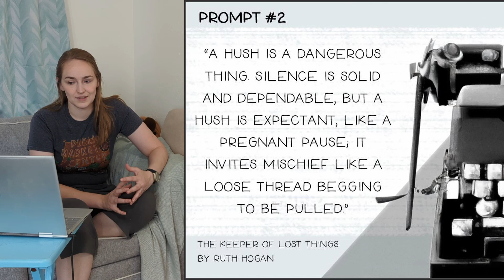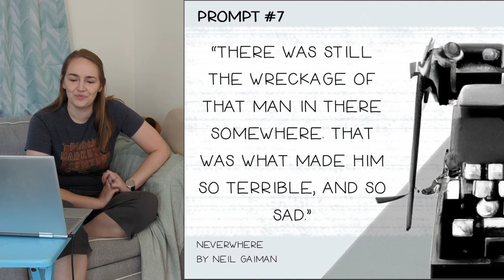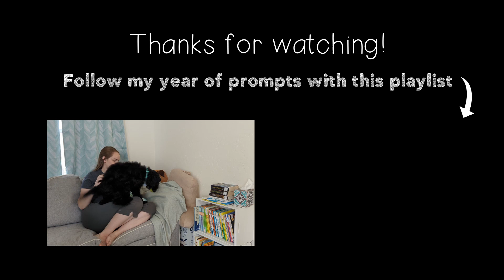Writing Prompts - Introduction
Finding good writing prompts and actually using them are two different things. So as part of my "Year of Prompts" challenge, I'm pulling quotes from fiction books that I've read and using them as inspiration text for short writing samples.

This video introduces the quotes and over the next few weeks I'll be releasing a video for each one with my extra-short stories attached. Write your own and post them in the comments of the videos to come!